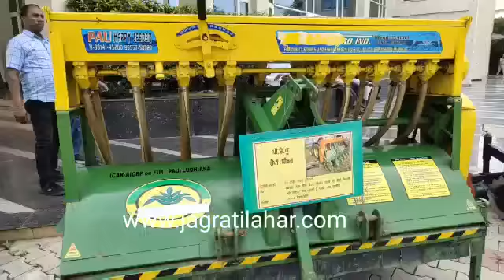ਰਵਨੀਤ ਬਿੱਟੂ ਤੇ ਵਰ੍ਹਿਆਂ ਭਗਵੰਤ ਮਾਨ ਦਾ ਇਹ ਮੰਤਰੀ